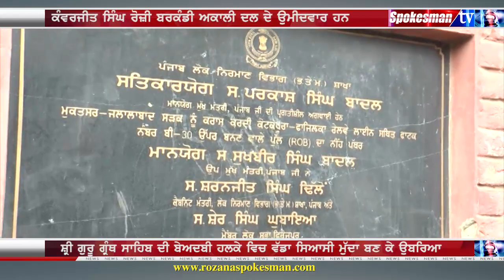Punjab Di Siyasi Nabaz: Muktsar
Spokesman TV talked to the voters of the Assembly Constituency Muktsar to know their political pulse. Spokesman TV visited many villages following under Muktsar seat to make a Comprehensive report.